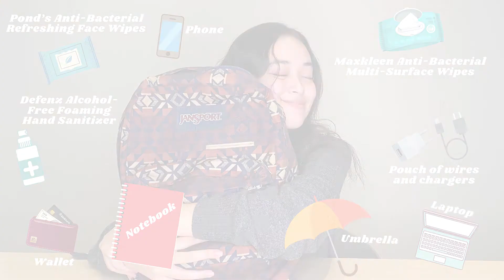Bag Raid: What's Inside My Bag?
What's Inside My Bag:
1. Phone
2. Maxkleen Anti-Bacterial Multi-Surface Wipes
3. Laptop
4. Wallet
5. Pouch of wires and chargers
6. Pond's Anti-Bacterial Refreshing Face Wipes
7. Defenz Alcohol-Free Foaming Hand Sanitizer
8. Notebook
9. Umbrella